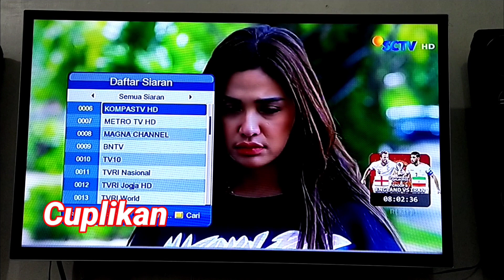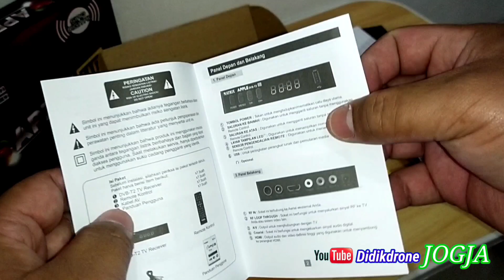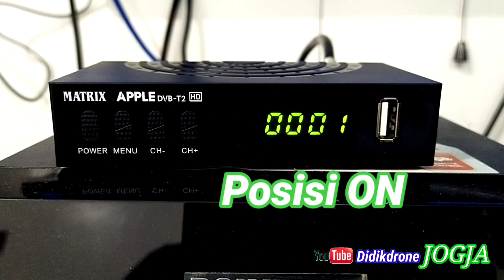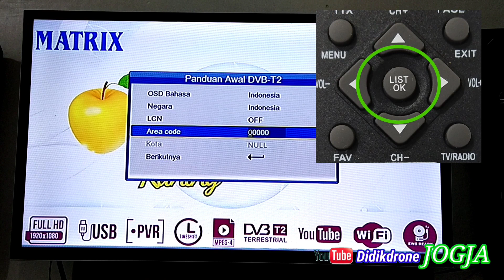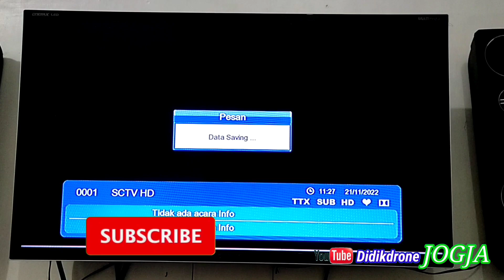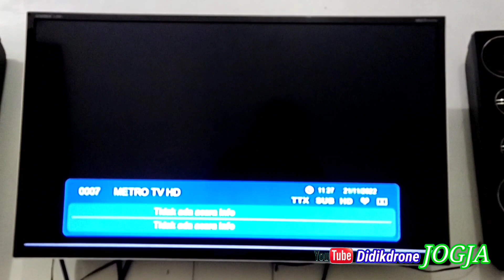REVIEW Cara Pemasangan Set Top Box MATRIX TV DIGITAL | Matrix Apple Kuning HD DVB - T2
REVIEW SET TOP BOX MATRIX HD DVB - T2

SARAN : Menurut saya, lebih bagusnya pakai kabel HDMI, di liat WARNA gambar tidak terlalu terang, enak nontonnya...untuk jernih / beningnya sama,

PART 2
- Cara setting WIFI

CARA PEMASANGAN SET TOP BOX MATRIX APPLE KUNING HD DVB - T2

jagat review
gadgetin
estechmedia

carapemasangansettopboxmatrixapplehddvb-t2
carapemasanganmatrixapplehddvb-t2
settopboxmatrixapplehddvb-t2
matrixapplehddvb-t2